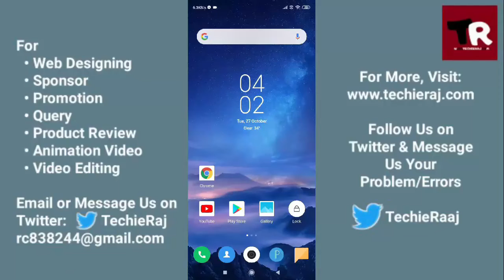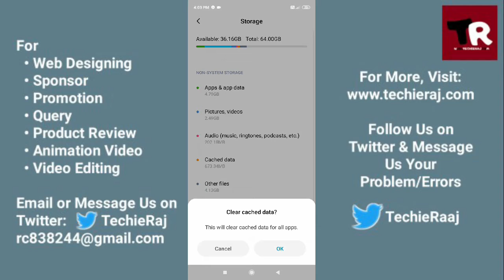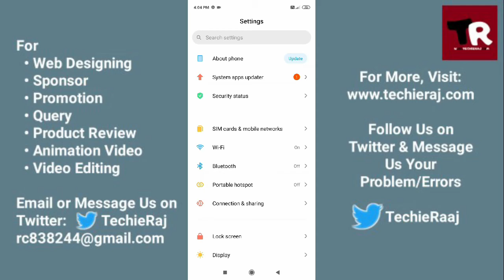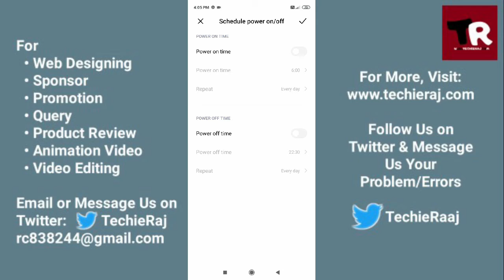Mi5 Auto Switch Off Problem Solved